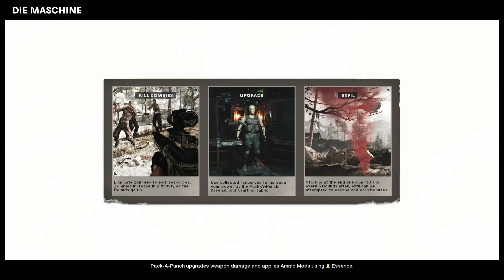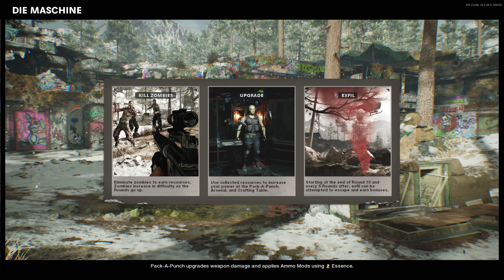COD COLD WAR LIVE STREAM PT 5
MSI Trident 3 9SC-478US Black Gaming Desktop Intel i7-9700F 16GB RAM 1TB SSD, NVIDIA GeForce RTX 2060 SUPER
Specifications:
Operating System: Windows 10 Home
Processor: Intel® Core™ i7-9700F
Processor Speed: 3.0GHz
Turbo Boost: 4.70GHz
Number of Cores: 8-Core
Chipset: H310
Motherboard: Proprietary
CPU Cooler: Proprietary Thermal Kit included
Cache: 12MB
Storage: 1TB PCIE NVME SSD (1TB x 1)
Memory: 16GB DDR4 2666Mhz (16GB x 1)
Graphics: NVIDIA® GeForce RTX™ 2060 SUPER with 8GB GDDR6 memory
Audio: 5.1 Channel HD Audio with Nahimic audio enhancer

Dr.C2000's Website